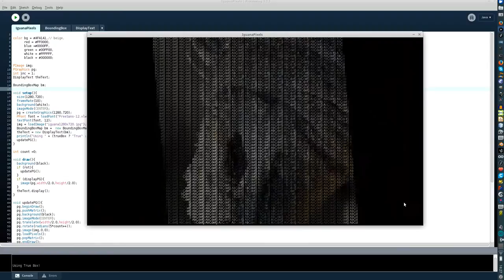Character Pixels: The Friendly Rotating Iguana